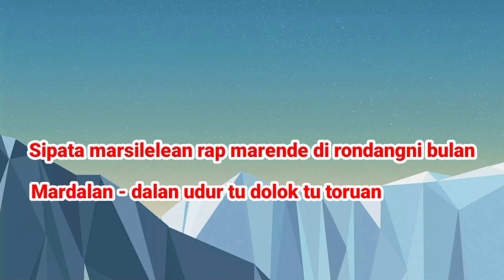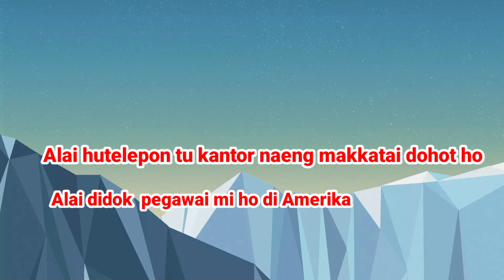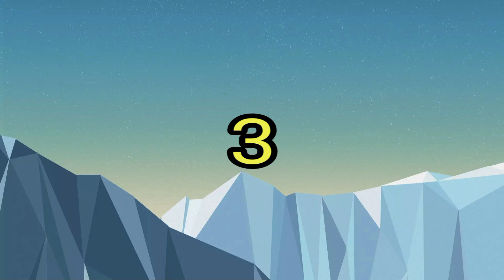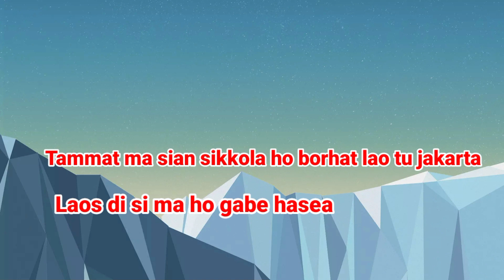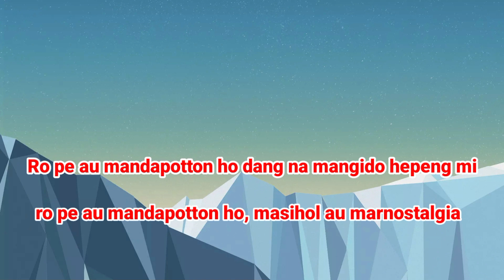Karaoke Marnostalgia Cipt: monaky manalu. nada standart Wanita As = Do { Lagu batak Viral }